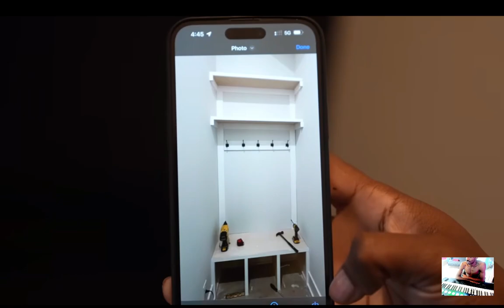Funny Marco I'M OFFICIALLY A HOMEOWNER EMPTY HOUSE TOUR reaction EianTheProducer Tv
reacting to Funny Marco I'M OFFICIALLY A HOMEOWNER  EMPTY HOUSE TOUR reaction